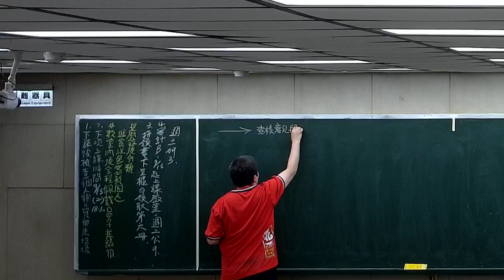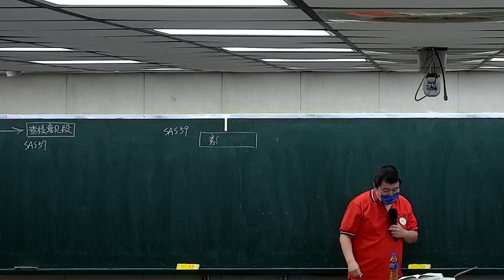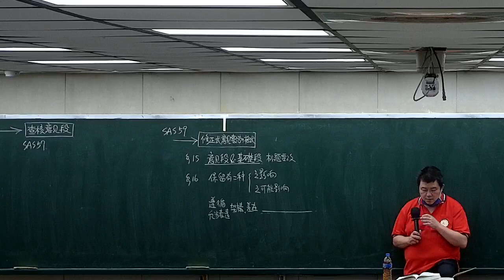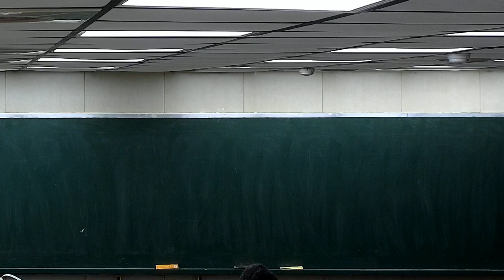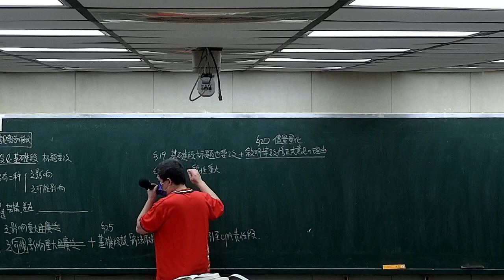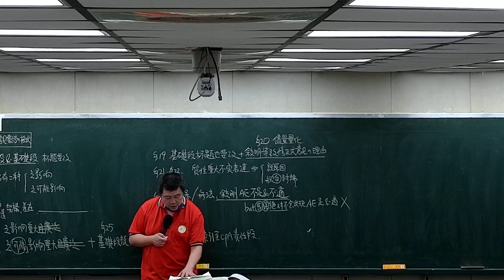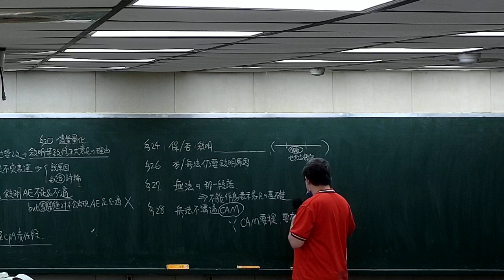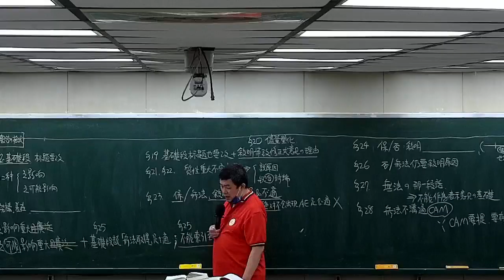北一精選【研究所：審計學】查核報告ft.林鈞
❤考取學員心路歷程分享小文❤

🏆李少葳(彰師會計) 考取112政大會研所
我自己本身就很喜歡審計 ,老師上課講架構的時候我會一邊回想之前讀過的,再補足之前遺漏的細節,每個禮拜上林鈞老師的課應該是我最療癒的時候,每次都快笑死。切課後的複習除了寫原文題之外,也有把原文書稍微看一下,然後就是平常多背、多看新公報!

🏆徐名瑋(淡江會計) 考取112中興會研所
審計是一個平常課餘時間需要大量閱讀的科目, 沒有別的方法就是多看,建議在跟課時如果審計遇到感覺很沒道理的一樣先記下來,先不用嘗試去理解, 到後面上了越多帶了越多䋿務會遇到什麼問題時就會突然懂了的感覺,林鈞老師上課不會讓你想睡覺,教學內容也有自己的一套,比較偏向從公報下手,帶你理解公報定義。

想了解更多資訊👇👇
台北北一
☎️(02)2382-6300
🟢官方LINE-ID:@lde1111l
🏠台北市中正區南陽街16號

台中北一
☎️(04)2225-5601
🟢官方LINE-ID:@362skvcv
🏠台中市中區建國路123號2樓

高雄北一
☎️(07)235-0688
🟢官方LINE-ID:@761vfloi
🏠高雄市新興區中山一路294號